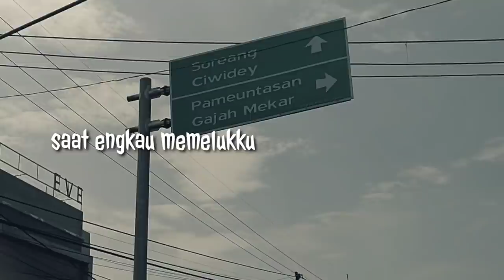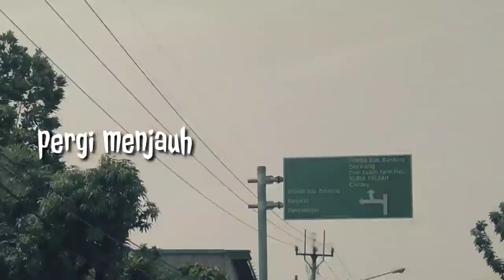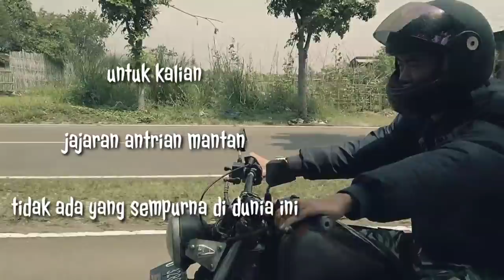Pergilah - Akkaz Band (Official Music Video) Lagu Terbaru 2020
Lirik Pergilah - Akkaz Band

Pergilah dariku
Bila kau tak cinta padaku

Pergilah dariku
Bila kau tak sayang padaku

Lead..

Jatung ini terasa berdebar saat engkau di dekatku
Hati ini terasa terpanah saat engkau melihatku

Tubuh ini terasa melayang saat engkau memelukku
Rasa ini terasa terbakar saat kau sakiti akuu..

chorus :

Baiknya ku pergi jauh
Pergi menjauh darikuu..uu..
Karna ku tahu kau
Dengan yang laiinn..
Coba sekali lagi !!

Profile Abang Musano